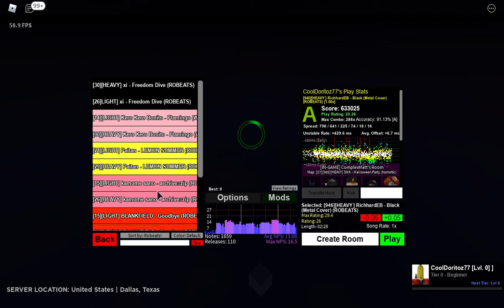robeats community server #2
I like this gameplay far more than the other vid cuz the old one sucks.